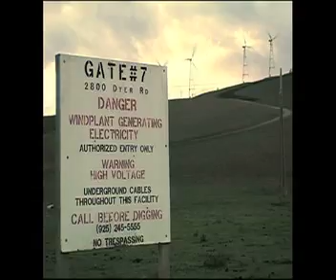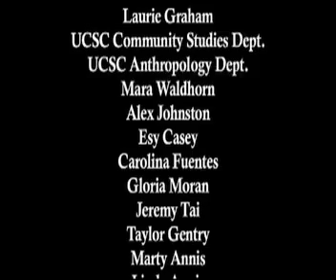Hazards of the Harvest: The Raptors of Altamont Pass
This film explores the relationship between wildlife conservationists and alternative energy advocates as they offer opposing views of the Altamont Pass Wind Farm near San Francisco, CA.  Through conversations with raptor biologists, wind-energy lobbyists and farmers who live on the wind farm, we begin to understand the new types of challenges that will face ecologically minded citizens as green energy and green habitat campaigns come into conflict.  Its important to note that the Altamont Wind Farm is a relatively old wind farm, and efforts are being made to construct newer, more modern wind farms with turbines that threaten wildlife less.  However, the real question persists:  Are we willing to sacrifice key apex predators to meet humanity's ever-expanding energy demands?